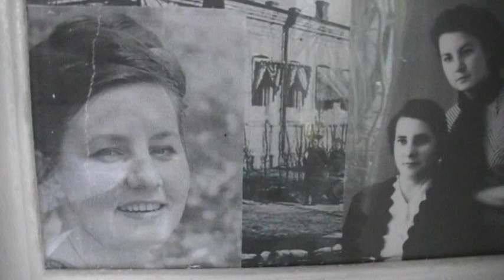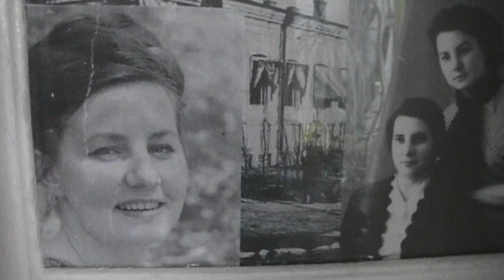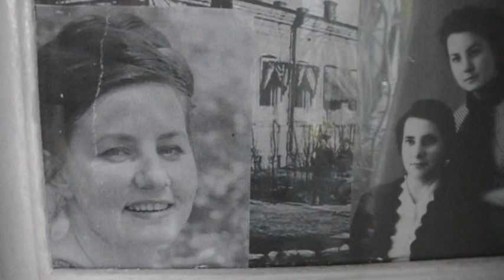ГОЛУБЦЫ ОТ МАМУЛЕНЬКИ 9 нояб 2015